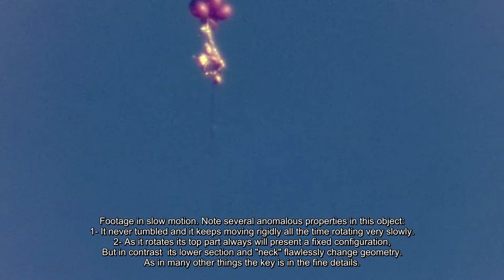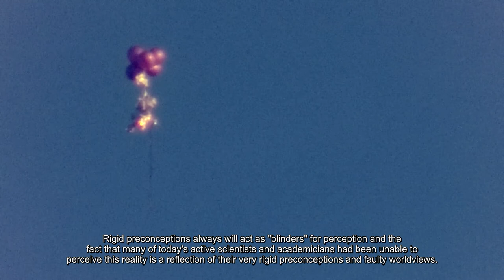Morphing Cluster Anomaly p2 120217 1719